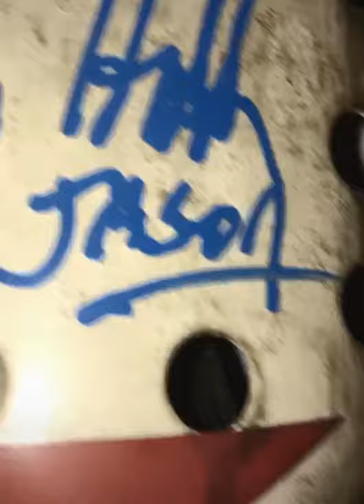Jason Mask Signed By Kane Hodder